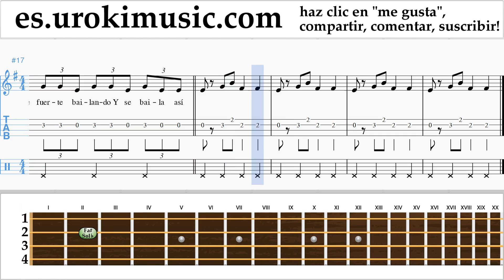Como Tocar Ukulele J. Balvin, Willy William - Mi Gente Tablatura Parte#2 um-i927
Como Tocar Ukulele J. Balvin, Willy William - Mi Gente Tablatura Parte # 2 um-i927 Por favor escriba en los comentarios, ¿cómo hacer que las lecciones sean más útiles para usted?